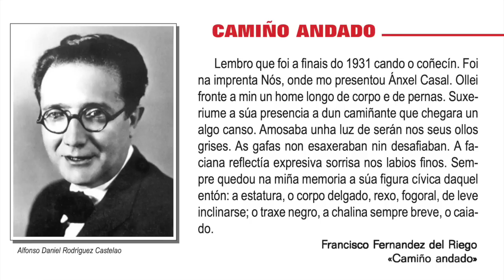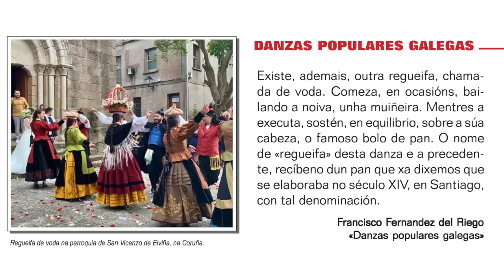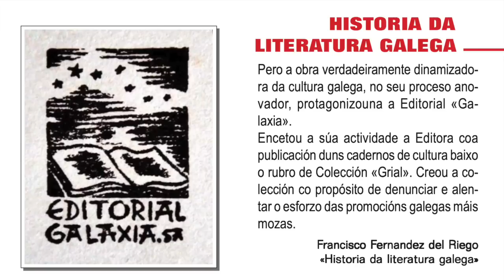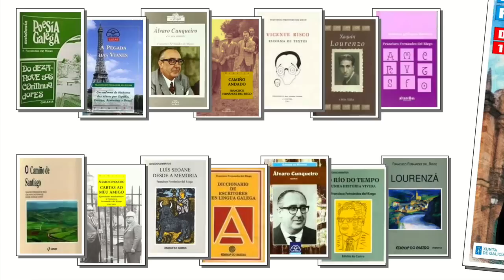Vida e obra de Francisco Fernández del Riego - 5º Colexio San Pío X (Ourense) · Letras Galegas 2023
Un breve repaso da vida e obra de Florencio Delgado Gurriarán, producido polo Colexio San Pio X e o Seminario Galán.

▪️ Voces: alumnado de 5º de primaria (Colexio San Pío X)
▪️ Mestre de lingua: David Rial (@educaRial)
▪️ Música: Despedida, Pt. 1 (Mutenrohi) / O peregrino agochado (Luar Na Lubre) / Mont St. Michel (Mike Oldfield)